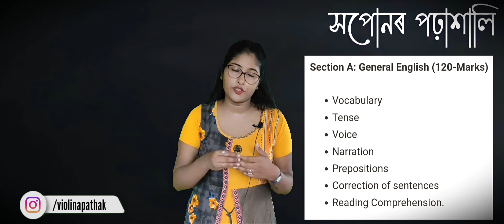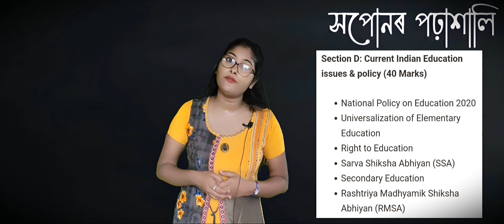How To Prepare For B.Ed Entrance Exam || Guwahati University B.Ed Entrance Important Dates, Syllabus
নমস্কাৰ বন্ধুসকল, আজি মই আপলোড কৰা How To Prepare For B.Ed Entrance Exam || Guwahati University B.Ed Entrance Important Dates, Syllabus Video টোৰ উদ্দেশ্য এই যে যোৱা কিছুদিনৰ আগৰে পৰা আমাৰ গুৱাহটীৰ বিশ্ববিদ্যালয়ৰ B.Ed Entrance Exam ৰ ফৰ্ম ফিল আপ start হৈ গৈছে আৰু কেইদিন মান পাছৰ পৰা Exam ও start হব। তাৰেই সুবিধাৰ্থে এই Video টো মই আজি আপোনালোকৰ ওচৰত লৈ আহিছোঁ।

ধন্যবাদ
Xopunor Porhaxali